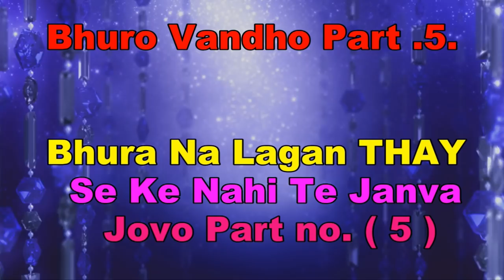Bhuro Vandho 4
Bhuro Vandho Part ..4  Gujju Full Comedy   S.P. AMBALIYA  & LALJI HADIYA